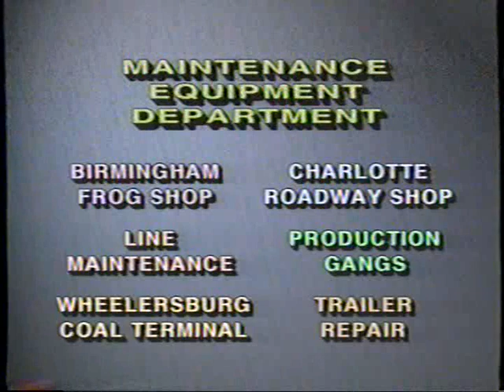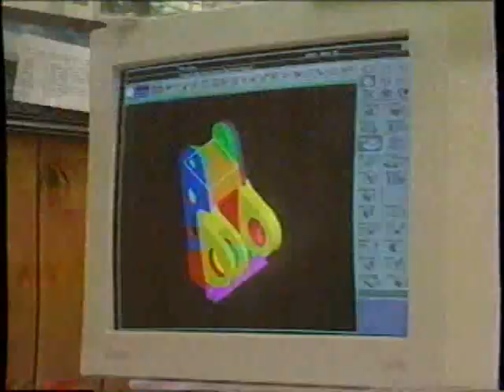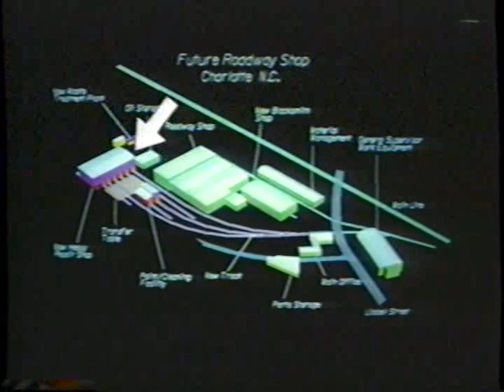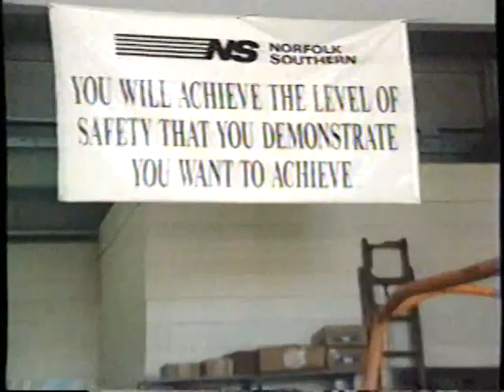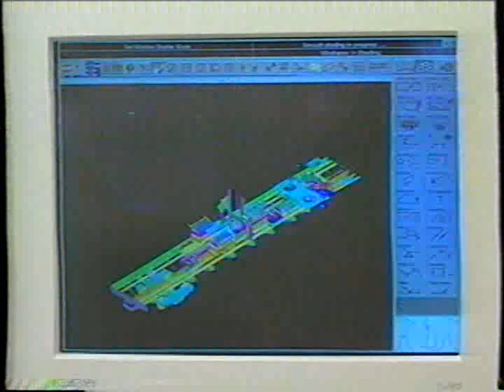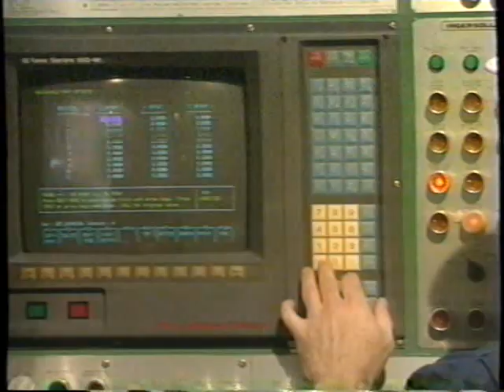NS Maintenance Equipment Department Overview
I wish this copy was better its a great overview of the NS Maintenance Equipment Department. It was good to see Ray Talent in this video. Rest in Peace Ray.